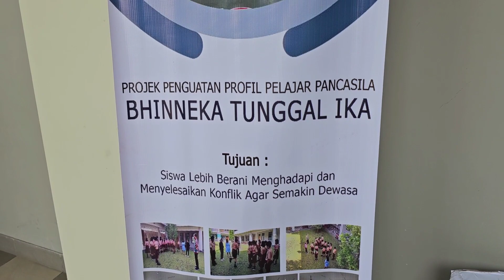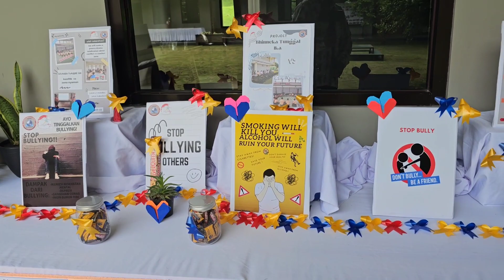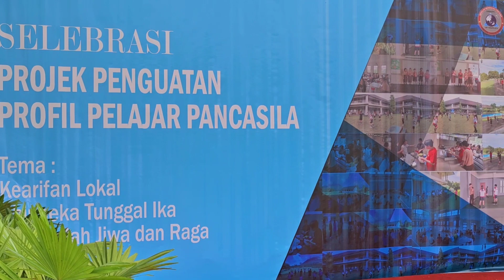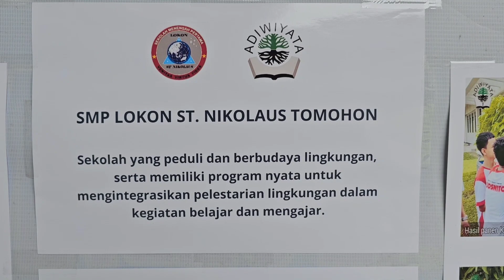#03 Selebrasi P5 SMP Lokon Tomohon: Melibatkan Ortu Siswa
SMP Lokon menyelenggarakan Seleberasi P5 - Projek Penguatan Profil Pelajar Pancasila

Tema :
1. Kearifan Lokal
2. Bhineka Tunggal Ika
3. Bangunlah Jiwa Ragaku

Link Video Seleberasi P5 lainnya;

Tahap I

Tahap II